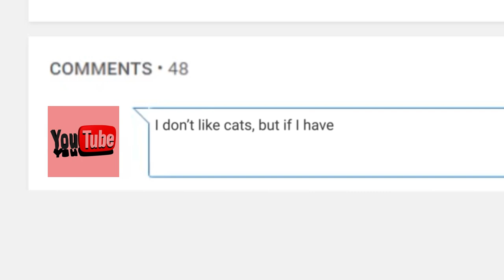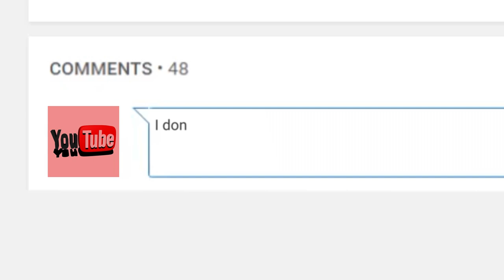Top 10 BIGGEST CAT Breeds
Hey YouTube, Jim here! Welcome to Top10Archive! Much of our population is often split into two kinds of people: dog people and cat people. Dog people enjoy the loyalty, the playfulness, the hilarious dopey nature of canines. Cat people… well, I don’t know, I can’t relate. What I do know is that it is common for people to have several cats, and love big fat ones. How fat? You’d be surprised. There are many strange cat breeds that grow so much you start to wonder, is this legal to own? So, join me today and find out more about the Top 10 Biggest Cat Breeds!